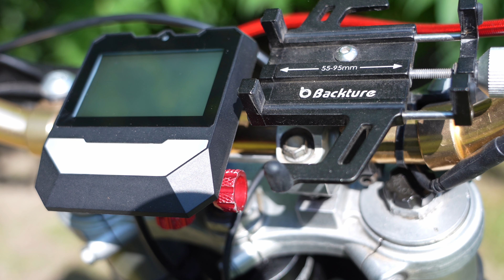Talaria Sting préparée 20KW de puissance !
Suite à l'amélioration de la partie cycle de ma talaria sting je me suis lancé dans l'achat et l'installation d'un kit d'augmentation puissance :
- batterie 72V 50 Ah (cells SAMSUNG 50S) de chez MTO Brothers
RESULTAT : 20 KW de puissance avec le moteur d'origine !
Ca envoi du lourd avec une moto puissante, légère et bien suspendue, un engin de guerre !